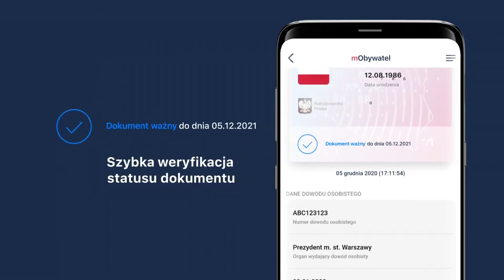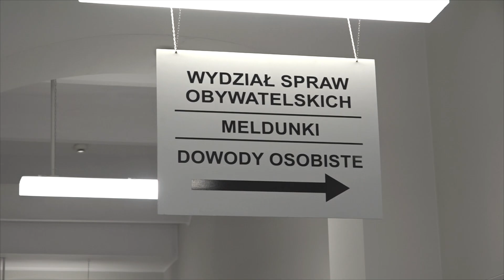Nowy dowód osobisty z odciskiem palców - Tczew, Tcz.pl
Od poniedziałku 8 listopada Polacy mogą składać wnioski o dowody osobiste z drugą cechą biometryczną. To oznacza - że od teraz nie będzie można składać wniosków online. W związku z wprowadzeniem w Polsce nowych dowodów NIE będzie konieczności obowiązkowej wymiany ważnych dokumentów. Z dotychczasowego dowodu będzie można korzystać do czasu, aż minie jego ważność.